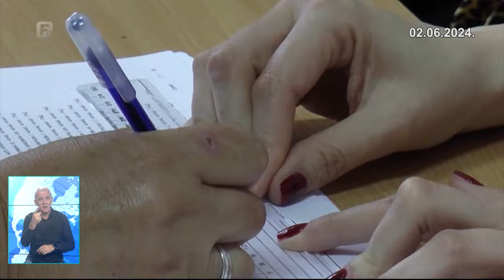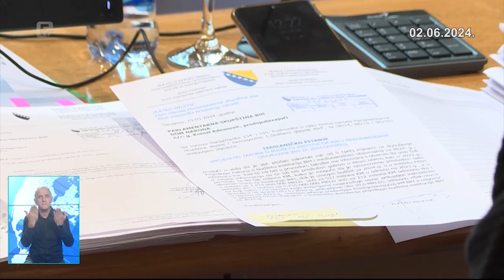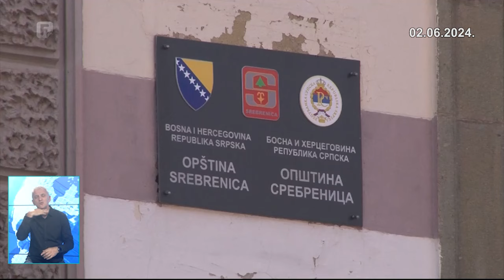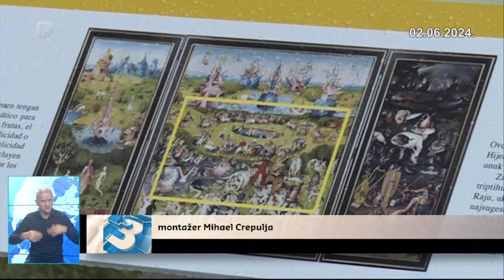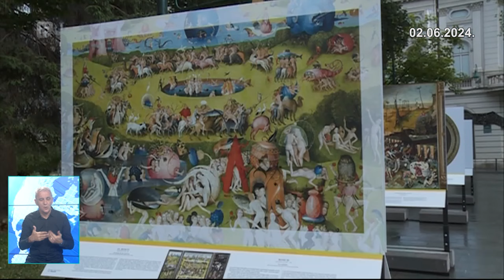Dnevnik 3 02.06.2024.